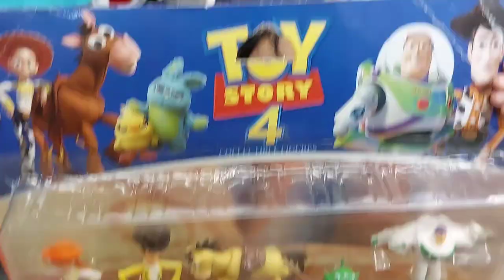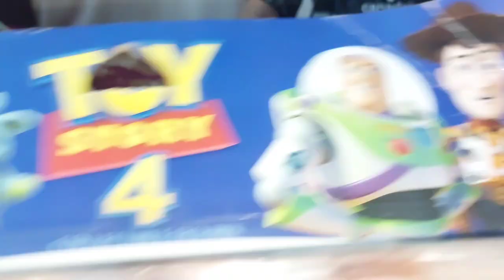Shopping 🛍 🛒 | Wala Vlog | Abbas g & Hadi Janab | Dadda'sdiary | Vlog 101